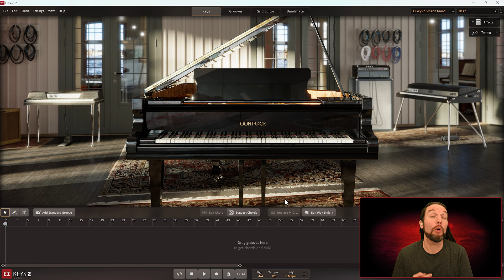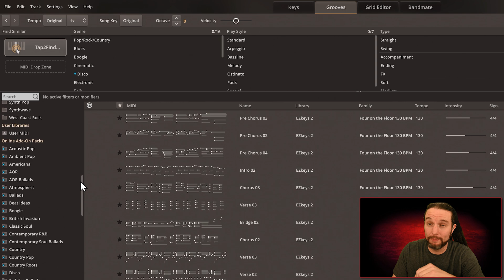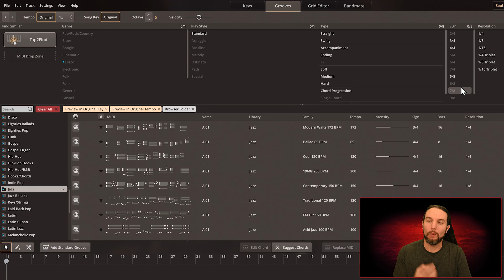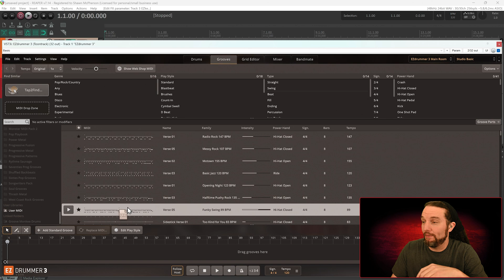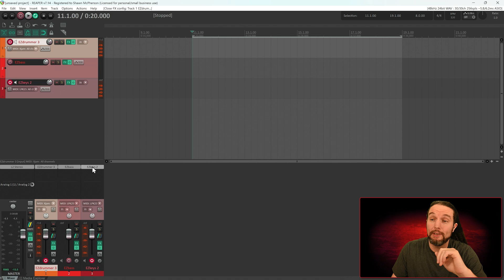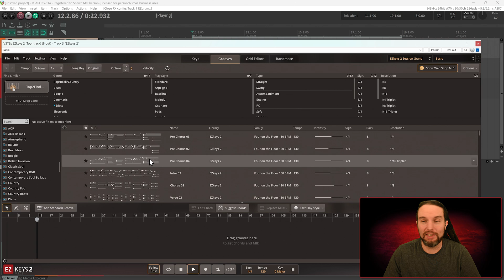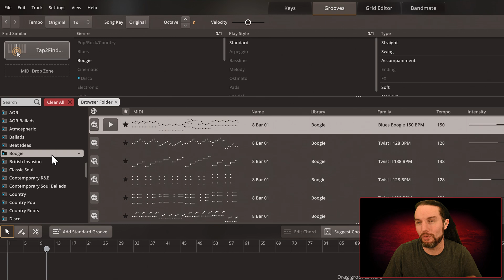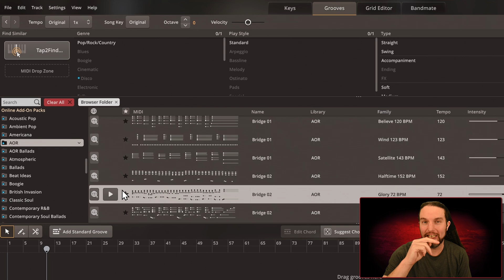EZKeys2 | Find The Right Midi File Now | Webshop Midi and Audition Trick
In Toontrack's EZKeys2 you can preview every midi pack that you yet to purchase right now. Save time and money using the Webshop Midi feature and use the audition trick to make sure that midi pack is perfect for you production before purchasing.

00:00 - Start
05:09 - Audition Trick